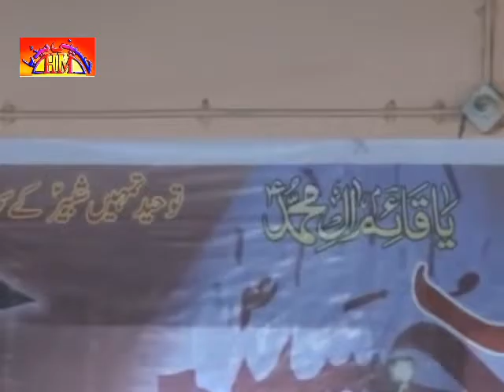Zakir Haji Nasir Abbas Notak | Ashra Muharram 2014 | Jhang | Majlis 9